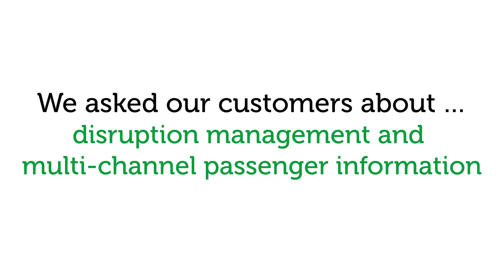Customer statement Marcel Bollongino, WSWmobil Wuppertal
In 2021, the Wuppertal transport provider WSW mobil GmbH introduced the traffic information system (VIS) developed jointly with us. The aim was to provide passengers with real-time information about the current service with just a few clicks and a single system. And all this simultaneously across multiple channels in vehicles and at stops, as well as online via social media. This is made possible by the interaction of multiple INIT solutions. RESPONSEassist supports dispatchers in processing disruptions more efficiently and generating precise passenger information largely automatically using predefined templates. MOBILEforms automatically documents all operational incidents. We asked Marcel Bollongino if the system runs smoothly and how satisfied dispatchers and passengers are with the multi-channel information system.